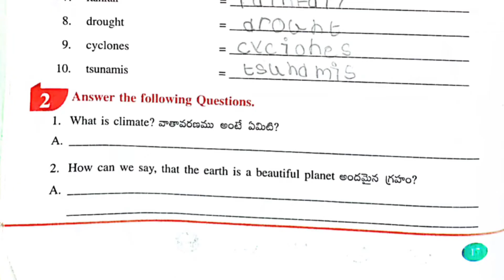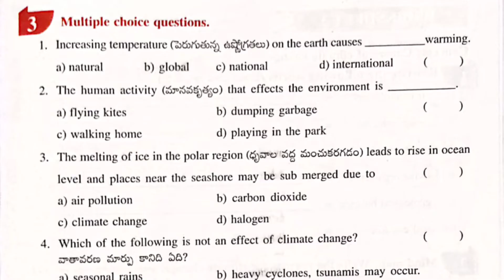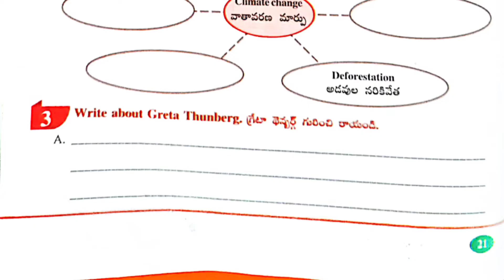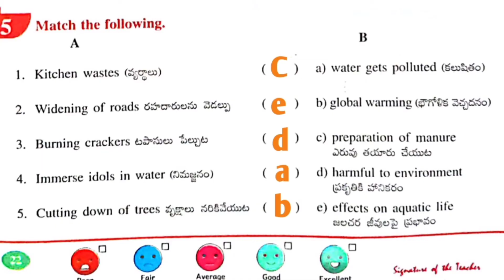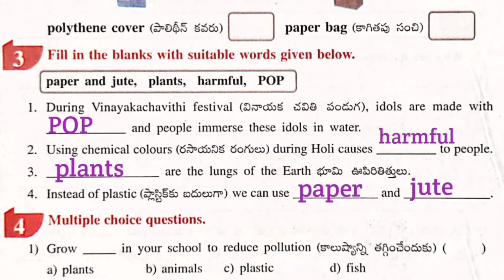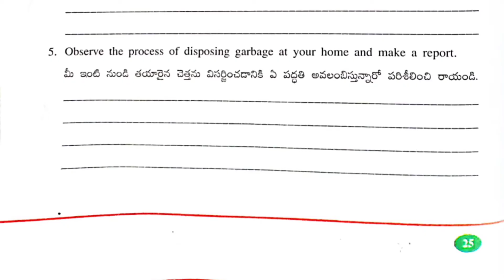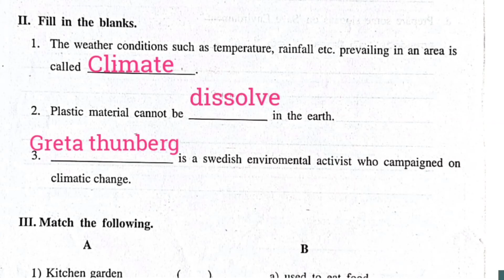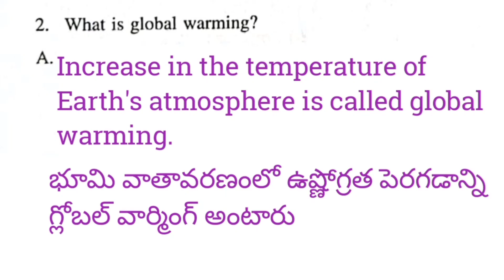Climate change|| all Worksheets|| class 5| semester 1|| ap New Syllabus